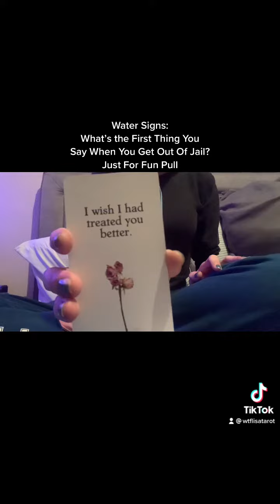watersigns : What’s the First Thing You Say When You Get Out Of Jail?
I don’t do personal readings or solicit them